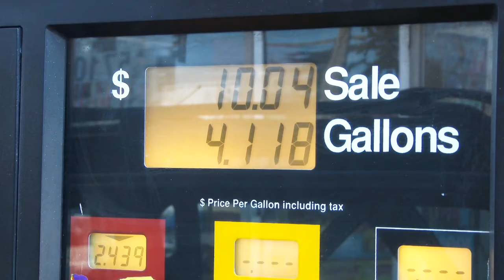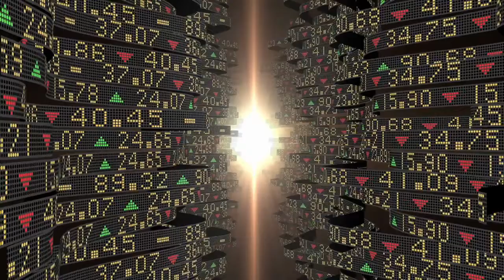MM 021422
Tradition Mortgage - Mortgage Minute Feb 14 - 18, 2022